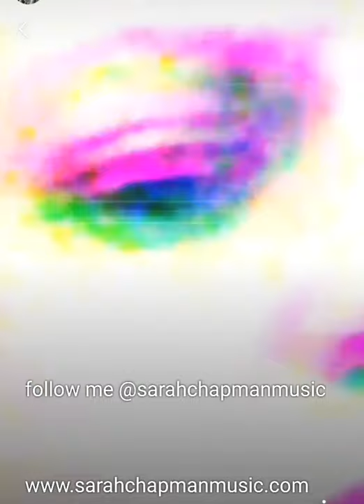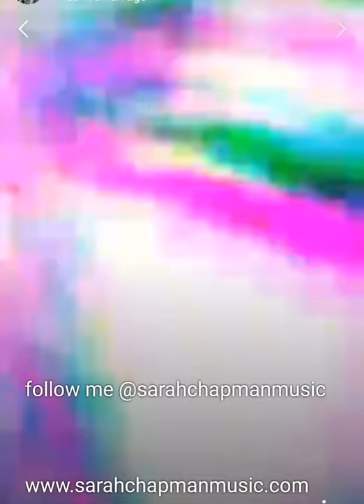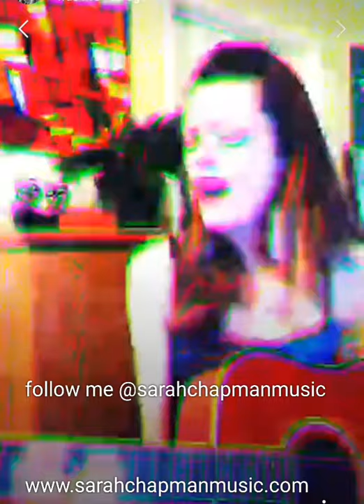"No Guarantees" written & performed by Sarah Chapman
Singer Songwriter performs her original song "No Guarantees" about the choice to follow your dreams because life is short and there are No Guarantees of a tomorrow.

Lyrics:
Put my dreams on hold
To keep a roof over my head
But no matter what I did
My bank account was still dead.
Gave up my heart,
For a safe bet
Afraid to gamble on my dreams...
What you give, is what you get
And guarantees aren't what they seem...

Why must you believe in your failure?
No one can ever really be sure...

If you let the fall define you
Then you never would have walked
If you let mistakes silence you
Then you never would have talked

You only need the right opportunities
Have faith and believe
The right opportunities will find you
Have faith in yourselves and believe
Just believe...

Don't focus on the obstacles
Don't dwell on the pain
Unless you want to live it,
again and again
You tally up the disappointments
until it's all that you see
Well take off those shitty glasses
That's not who you want to be

Just believe...

***sorry for the quality of the connection on this video, I promise the rest are better**